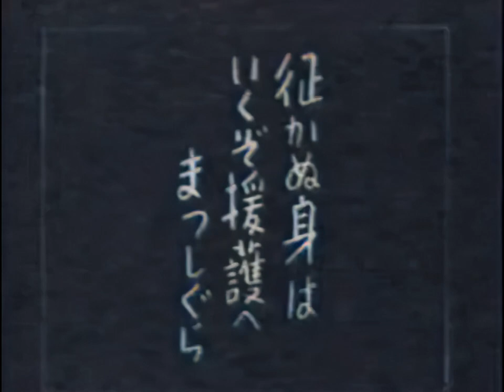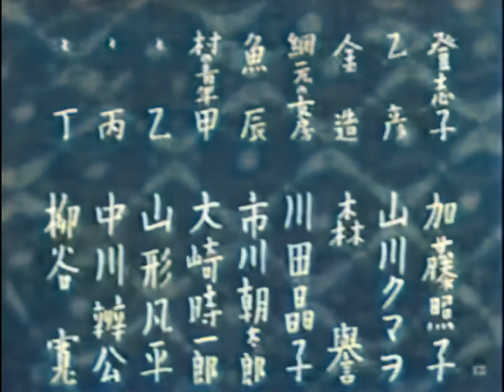赤い手の娘達 / Mother of the Red Hands (1941) [カラー化 映画 フル / Colorized, Full Movie]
1941年（昭和16年）に公開された小田基義監督の日本映画『赤い手の娘達』をAIでカラー化・高画質化しました。

監督：小田基義
出演：桜町公子、大川平八郎、月田一郎、里見藍子

Mother of the Red Hands
The Girls with Red Hands
Akai te no musume-tachi

Director
Motoyoshi Oda
Writers
Satoshi Kisaragi, Toshihiko Takeda, Kenta Yamazaki
Stars
Kimiko Sakuramachi, Aiko Satomi, Yô Shiomi